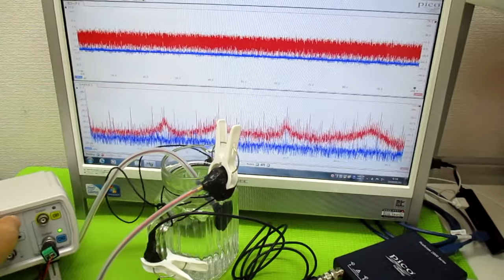音と超音波の組み合わせを利用した超音波制御 ultrasonic-labo